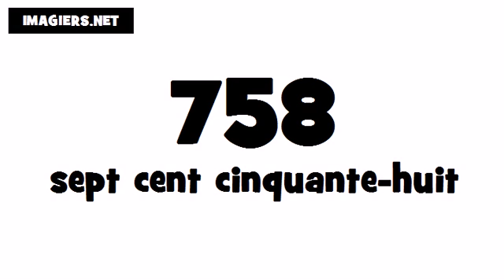Wie man Französisch ausspricht # 758